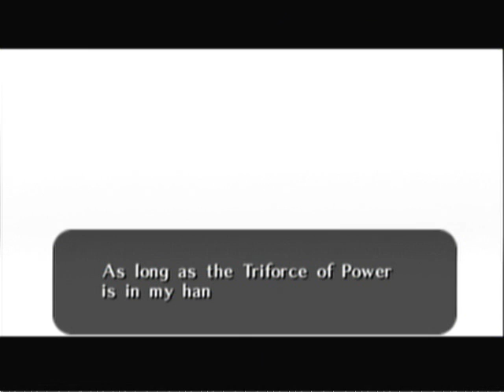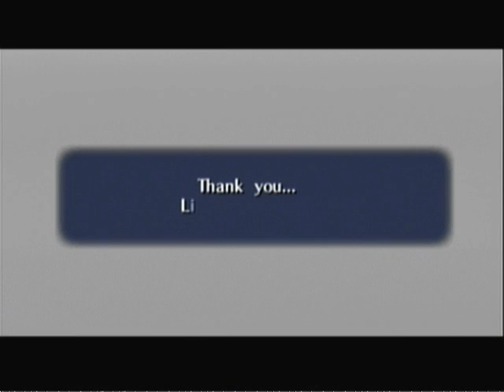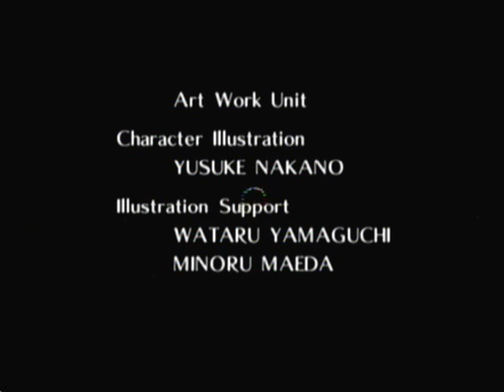Lets play - The Legend of Zelda: Ocarina of Time - Part 34 - Finale Part 3/3